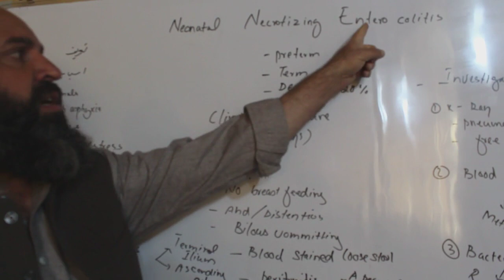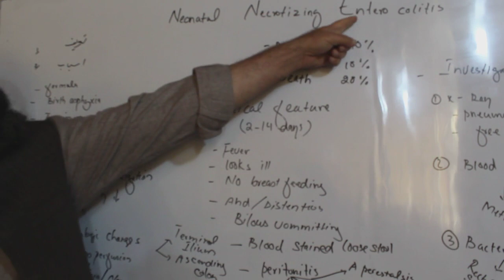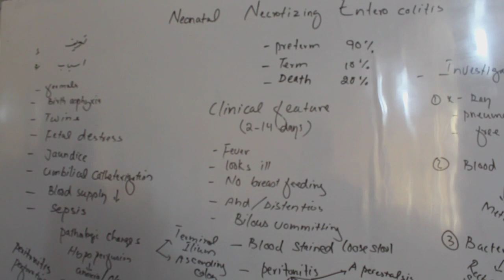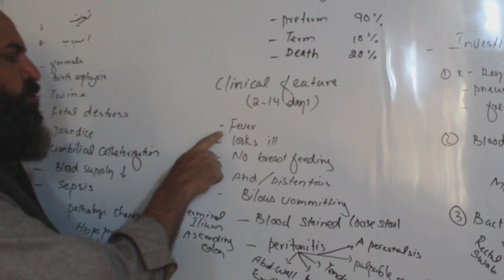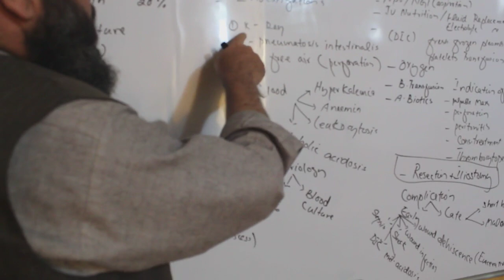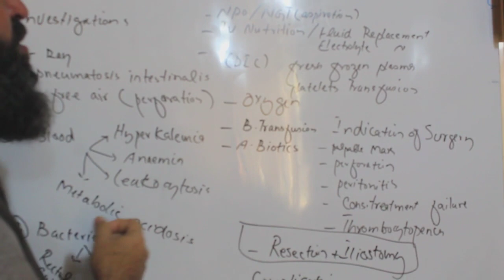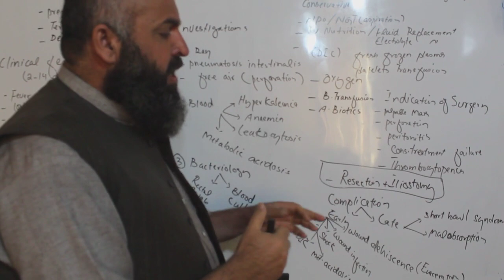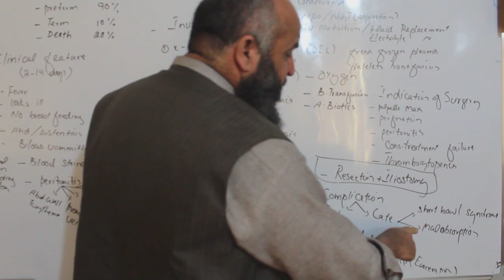5th year 1st Semester Pediatrics Surgery L 1 Dr Atish